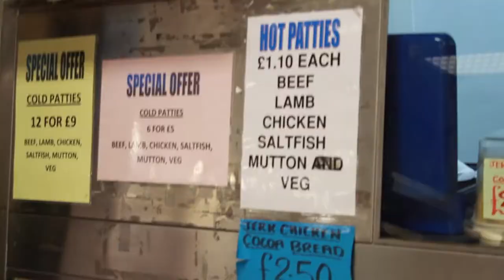Dreams worth more than money, documentary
This is a short documentary, and  I want to acknowledge all the artists music I have used from: Busta Rhyme and the black eye peas